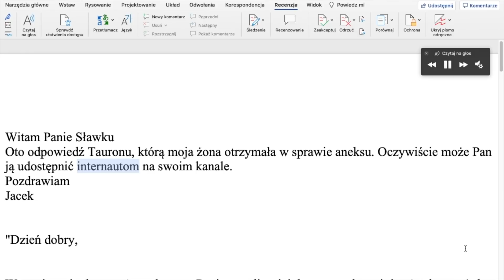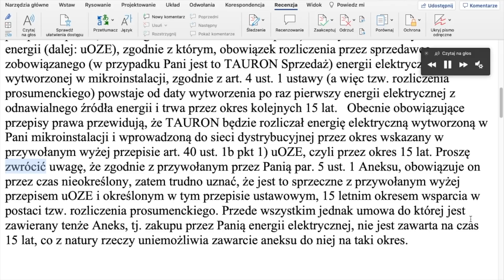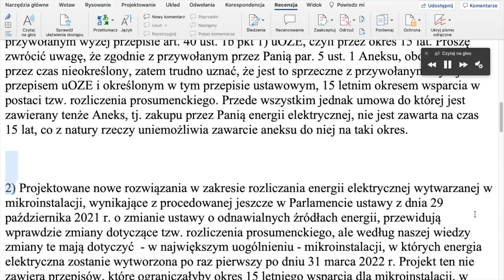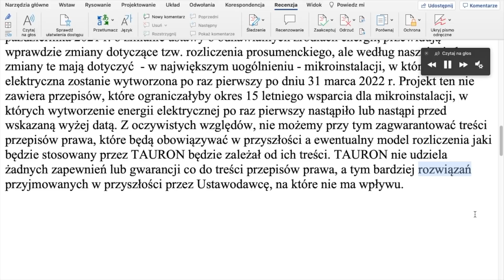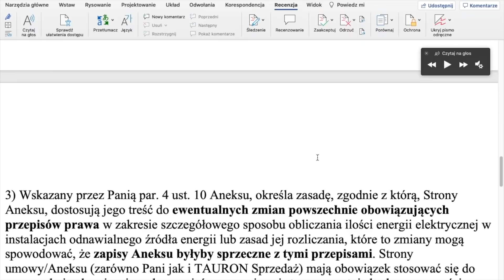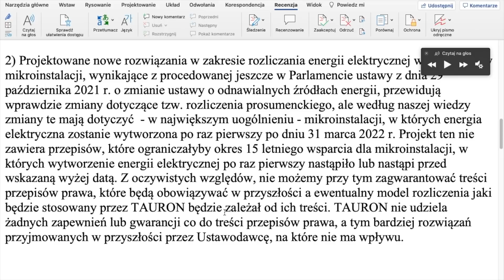Zmiany w PROSUMENCIE oficjalna odpowiedz TAURONU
Tauron wysyła do odbiorców aneksy do umowy.
Widz, poprosił o wyjaśnienie, które nadeszło i w całości je publikuje.

Spis treści
00:00 - witam się
00:35 - odpowiedź 1
02:28 - odpowiedź 2
03:45 - odpowiedź 3
04:27 - mój komentarz
05:37 - patronite

Treść pisma:
Dzień dobry,
W nawiązaniu do wyrażonych przez Panią wątpliwości dotyczących zapisów Aneksu nr 1 do Umowy Sprzedaży Energii Elektrycznej wraz z usługą dystrybucji (Umowy Kompleksowej) nr 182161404/B/U/2020 (dalej jako Aneks), przedstawiam następujące wyjaśnienia:

1) Wskazywane przez Panią zapisy Aneksu nie stoją w sprzeczności z obowiązującymi przepisami prawa, w szczególności z art. 40 ust. 1b pkt 1) ustawy o odnawialnych źródłach energii (dalej: uOZE), zgodnie z którym, obowiązek rozliczenia przez sprzedawcę zobowiązanego (w przypadku Pani jest to TAURON Sprzedaż) energii elektrycznej wytworzonej w mikroinstalacji, zgodnie z art. 4 ust. 1 ustawy (a więc tzw. rozliczenia prosumenckiego) powstaje od daty wytworzenia po raz pierwszy energii elektrycznej z odnawialnego źródła energii i trwa przez okres kolejnych 15 lat.   Obecnie obowiązujące przepisy prawa przewidują, że TAURON będzie rozliczał energię elektryczną wytworzoną w Pani mikroinstalacji i wprowadzoną do sieci dystrybucyjnej przez okres wskazany w przywołanym wyżej przepisie art. 40 ust. 1b pkt 1) uOZE, czyli przez okres 15 lat. Proszę zwrócić uwagę, że zgodnie z przywołanym przez Panią par. 5 ust. 1 Aneksu, obowiązuje on przez czas nieokreślony, zatem trudno uznać, że jest to sprzeczne z przywołanym wyżej przepisem uOZE i określonym w tym przepisie ustawowym, 15 letnim okresem wsparcia w postaci tzw. rozliczenia prosumenckiego. Przede wszystkim jednak umowa do której jest zawierany tenże Aneks, tj. zakupu przez Panią energii elektrycznej, nie jest zawarta na czas 15 lat, co z natury rzeczy uniemożliwia zawarcie aneksu do niej na taki okres.

2) Projektowane nowe rozwiązania w zakresie rozliczania energii elektrycznej wytwarzanej w mikroinstalacji, wynikające z procedowanej jeszcze w Parlamencie ustawy z dnia 29 października 2021 r. o zmianie ustawy o odnawialnych źródłach energii, przewidują wprawdzie zmiany dotyczące tzw. rozliczenia prosumenckiego, ale według naszej wiedzy zmiany te mają dotyczyć  - w największym uogólnieniu - mikroinstalacji, w których energia elektryczna zostanie wytworzona po raz pierwszy po dniu 31 marca 2022 r. Projekt ten nie zawiera przepisów, które ograniczałyby okres 15 letniego wsparcia dla mikroinstalacji, w których wytworzenie energii elektrycznej po raz pierwszy nastąpiło lub nastąpi przed wskazaną wyżej datą.

 Z oczywistych względów, nie możemy przy tym zagwarantować treści przepisów prawa, które będą obowiązywać w przyszłości a ewentualny model rozliczenia jaki będzie stosowany przez TAURON będzie zależał od ich treści.

TAURON nie udziela żadnych zapewnień lub gwarancji co do treści przepisów prawa, a tym bardziej rozwiązań przyjmowanych w przyszłości przez Ustawodawcę, na które nie ma wpływu.

3) Wskazany przez Panią par. 4 ust. 10 Aneksu, określa zasadę, zgodnie z którą, Strony Aneksu, dostosują jego treść do ewentualnych zmian powszechnie obowiązujących przepisów prawa w zakresie szczegółowego sposobu obliczania ilości energii elektrycznej w instalacjach odnawialnego źródła energii lub zasad jej rozliczania, które to zmiany mogą spowodować, że zapisy Aneksu byłyby sprzeczne z tymi przepisami. Strony umowy/Aneksu (zarówno Pani jak i TAURON Sprzedaż) mają obowiązek stosować się do powszechnie obowiązujących przepisów prawa i zapis ten gwarantuje brak sprzeczności pomiędzy umową, a tymi przepisami."